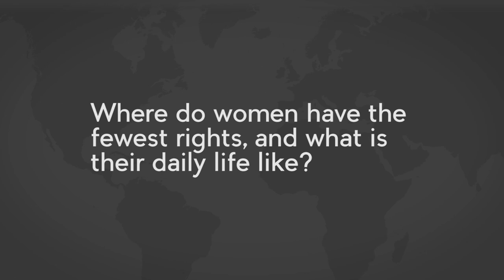Onion Explains: The International State Of Women’s Rights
What is the path forward for women given the barriers to equality they face worldwide? The Onion explains women’s rights.